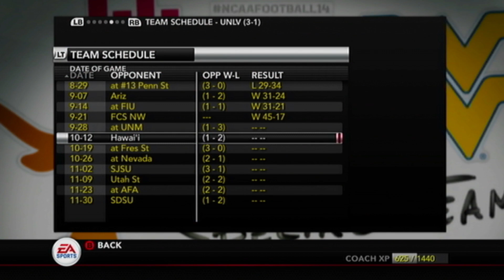NCAA Football 14 | UNLV Rebels | Dynasty Mode Ep. 6 | Conference Opener at New Mexico (QB Battle?!)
Welcome back to the channel and today: We are start conference play against New Mexico University. The sixth episode features no recruiting but more jumping into the game against the Lobos. Next episode will be fun as we going back to the basics and looking at recruiting and boy a lot has changed since week one.